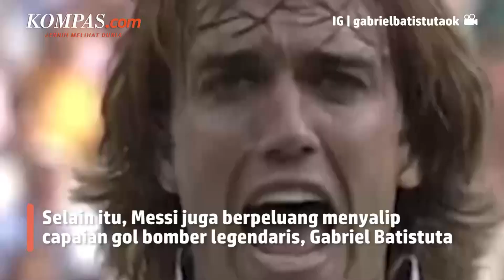Messi Terus Melaju Ciptakan Rekor-rekor Baru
Penyerang Argentina Lionel Messi membuat rekor menarik. Ia berhasil melewati catatan Diego Maradona dan setara dengan Gabriel Batistuta. Raihan ini tercapai usai Lionel Messi tampil apik saat membela Argentina dalam pertandingan melawan Belanda.
Argentina berhasil menang atas Belanda dengan 4-3 melalui drama adu penalti. Namun sebelumnya di waktu normal, Messi sudah menciptakan 1 gol yang sekaligus membawa dirinya, melampaui rekor gol Maradona.
Penulis: Ahmad Zilky
Penulis Naskah: Hanindiya Dwi Lestari
Video Editor: Naufal Noorosa Ragadini
Produser: Naufal Noorosa Ragadini